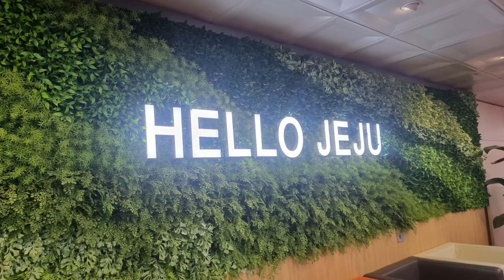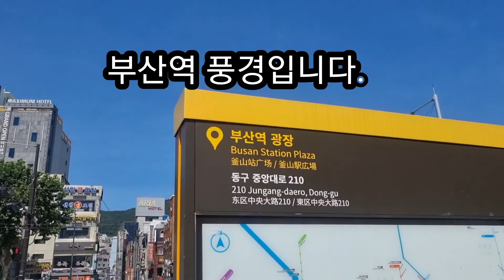돌하르방외출#####